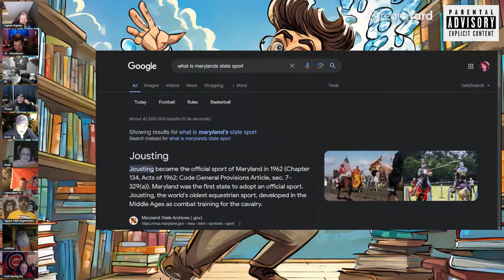Chadeo - The Angry Librarian Livestream